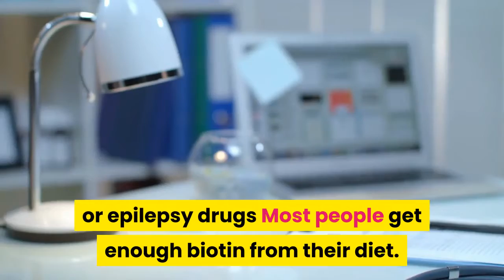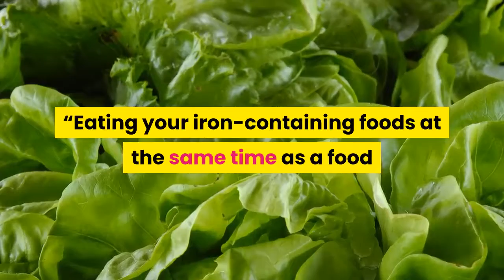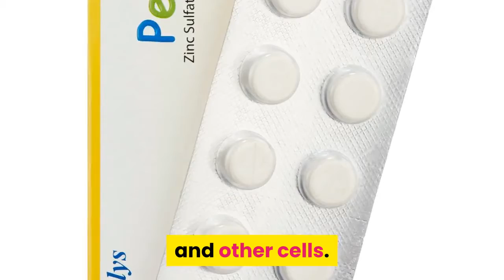BEST VITAMIN FOR HAIR LOSS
To grab your copy of hair loss black book

Thinning hair? You might not be getting enough of these important vitamins and nutrients.
Is your diet affecting your hair? If you aren’t getting enough of certain key vitamins and minerals, you may be at risk for hair loss. Find out which foods you can get these important nutrients from, and make sure you talk to a medical professional before you take a supplement. When it comes to vitamins, more is not better, and sometimes too much can be harmful.
1. Biotin
Biotin (vitamin B7) is important for cells inside your body. Low levels of it can cause hair loss, skin rashes, and brittle nails. Your levels may be low if you’re:
• Pregnant or breastfeeding
• Taking certain antibiotics or epilepsy drugs
Most people get enough biotin from their diet. You can find it in foods like:
• Egg yolks
• Whole grains
• Meat
2. Iron
Red blood cells need iron to carry oxygen. Low levels can cause iron deficiency anemia. Symptoms include fatigue, pale skin, and hair loss.
You’re at risk for low iron if:
• You’re a woman who gets heavy periods
• You have a chronic disease
• You’re a vegetarian or vegan
Some foods that are naturally rich in iron include:
• Red meat, grass-fed
• Leafy greens
• Legumes
3. Vitamin C
Vitamin C is essential for your gut to absorb iron. Some good sources of it are:
• Citrus fruits
• Leafy greens
• Bell peppers
“Eating your iron-containing foods at the same time as a food that contains vitamin C will help you better absorb the iron in that food,” Megan Byrd, RD, tells WebMD Connect to Care.
4. Vitamin D
You might already know that vitamin D is important for bones. But did you know that low levels of it are linked to hair loss? Your skin makes vitamin D when you get sunlight, but many people can’t get enough from sun alone.
You can boost your levels by eating fatty fish or drinking fortified milk. You can also ask your doctor to recommend a supplement. Taking magnesium with Vitamin D will enhance bioavailability.
5. Zinc
Zinc can play a key role in making proteins in your hair and other cells. Your body can’t make it, so you need to get it from food or supplements. Signs of low zinc levels include hair loss, poor wound healing, and a weak sense of taste or smell